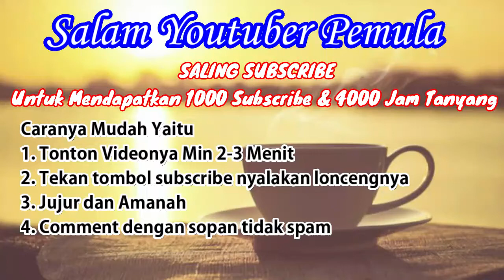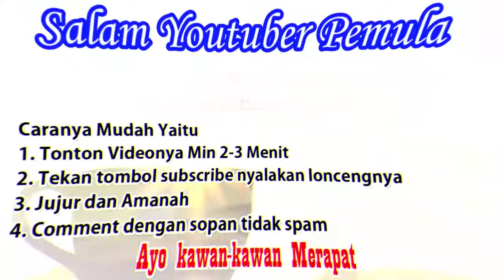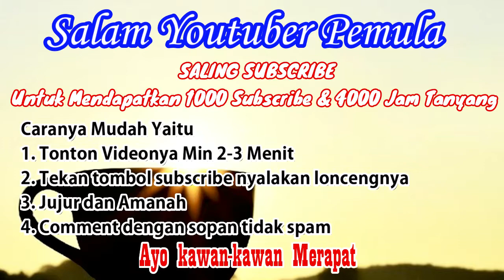SALING SUBSCRIBE BEGINILAH CARA SAYA KEJAR 1K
Silahkan tonton video di atas sampai selesai. "Selamat menonton".